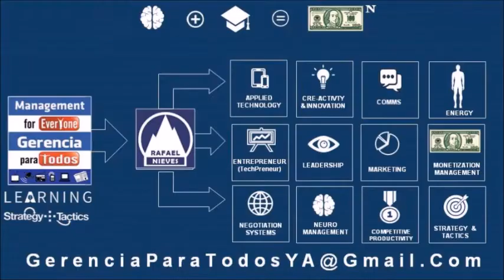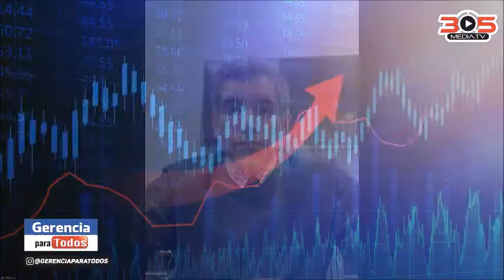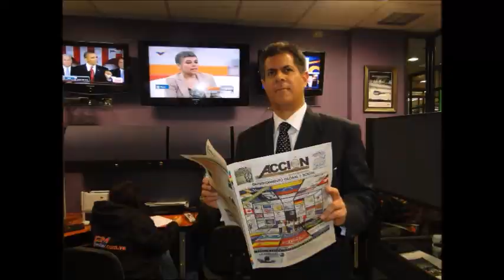USA LAW LEYES PARA TODOS ABOGADO ANTONIO NIEVES PROFESOR RAFAEL NIEVES GERENCIA PARA TODOS